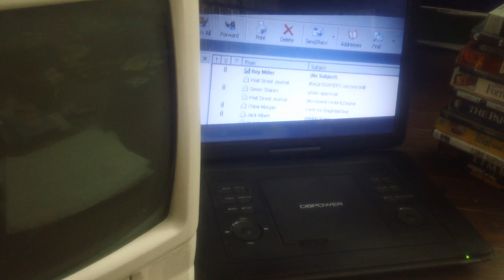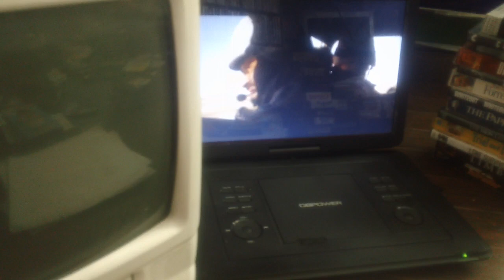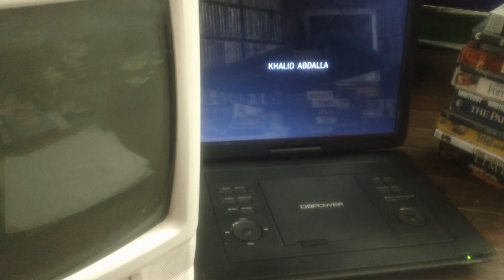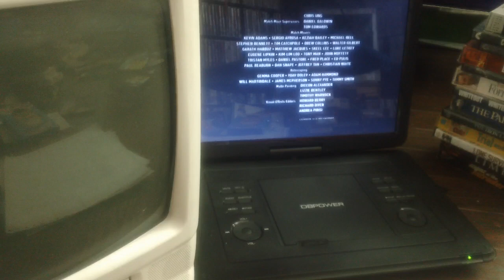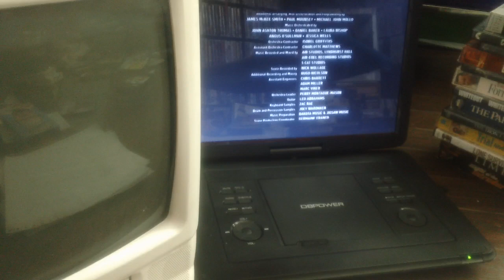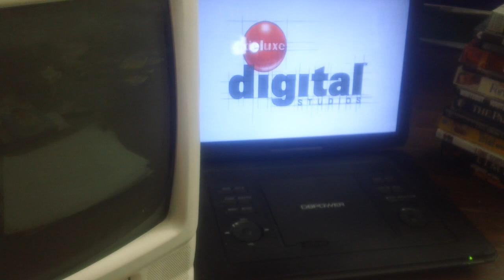Closing Down To Green Zone 2010 DVD